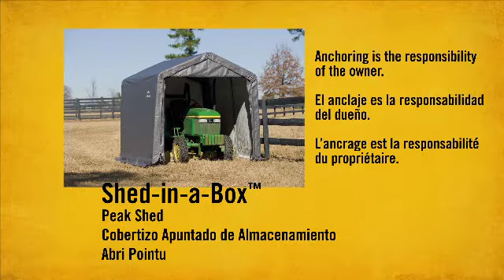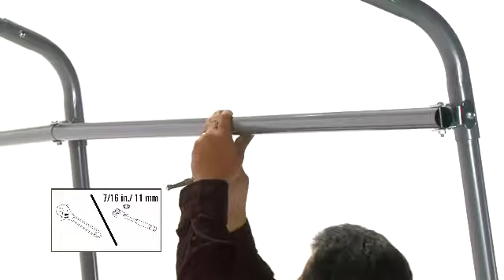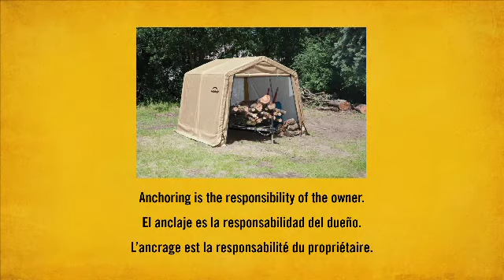Montaggio capanno in telo ShelterLogic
Montaggio di un capanno in polietilene e acciaio di Shelterlogic